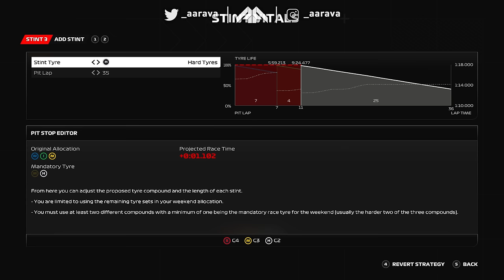Epic TITLE DECIDER Finale! Rain & A Red Flag! CHAOS! - F1 23 MY TEAM CAREER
Season 5, Part 87: Brazilian Grand Prix
Driver Transfers! New Team-Mate! New Car Livery! 4 New Manufacturers Enter F1! Lamborghini, Audi, Ford & Andretti enter!

F1 26 Gameplay Mod Career Mode

Livery Mods:
AAR Lamborghini F1 - Myself
McLaren - Chrome in-game livery
Ferrari & McLaren - Vanilla